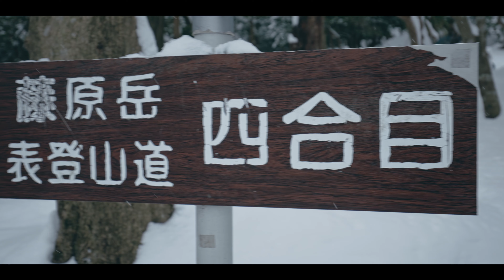【雪山登山】藤原岳｜膝上の新雪に"ワカン"で挑む！｜鈴鹿セブンマウンテン｜ドローン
2022年2月上旬

先週末の寒波で大雪が積もった藤原岳に登って来ました。八合目で１人、藤原山荘でまた１人と引き返す人が続出する中、数名の先行者によって山頂までのトレースが開拓されていました。アイゼンとワカンの両方持っていきましたが、膝まで埋もれる新雪に対して僕はワカンで挑みました。そして山荘では、マウントバームをお供にコーヒーを飲みながらまったり。今回も最高の雪山登山になりました！

【撮影機材】
カメラ:CANON EOS R6
レンズ:EF16-35mm F4L IS USM
マイク:Sennheiser MKE200
ドローン:DJI AIR 2S
カメラ:SONY ZV-1
ジンバル:ZHIYUN CRANE M3

※国土交通省DIPSにてドローン撮影機体、操縦者登録済み。対物対人30m未満飛行、目視外飛行の許可を国土交通省に申請済み。鈴鹿国定公園管理事務局に問い合わせ国定公園内でのドローン撮影の注意点などの指導をして頂いた上で安全に最大限配慮して撮影させて頂きました。